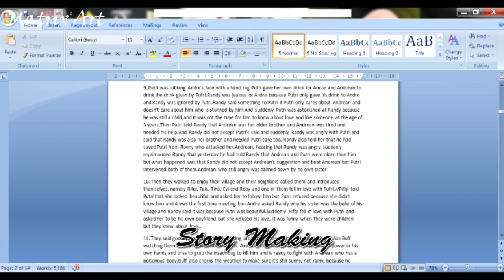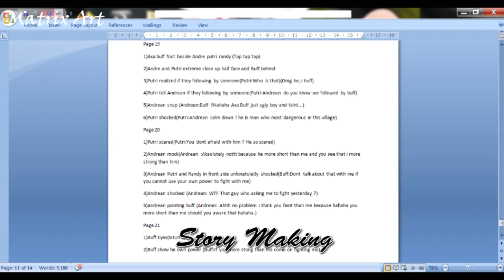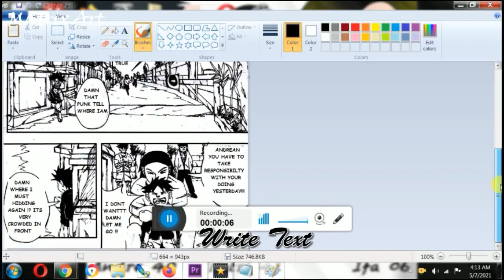Comic making process (SHORT VIDEO)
Comic making process

Actually this video is just a description of the comic creation process... not tutorial